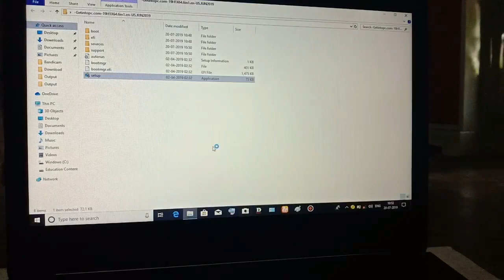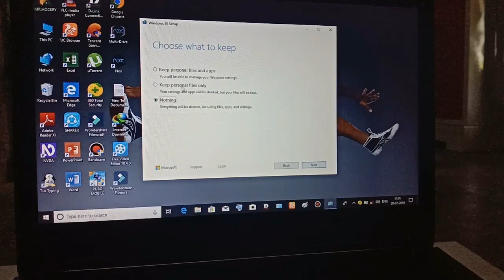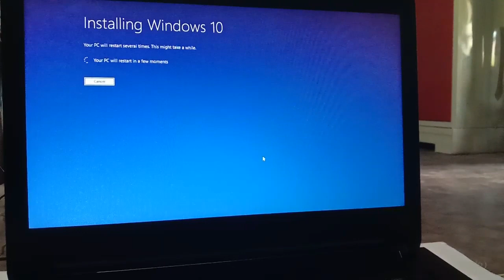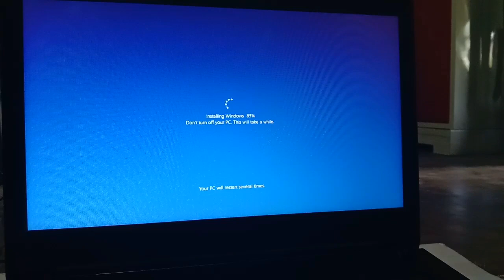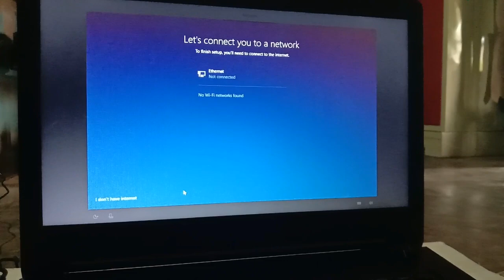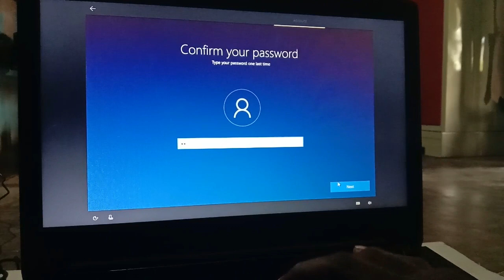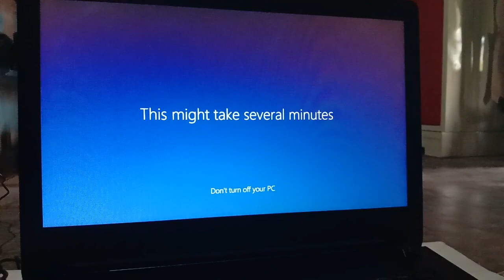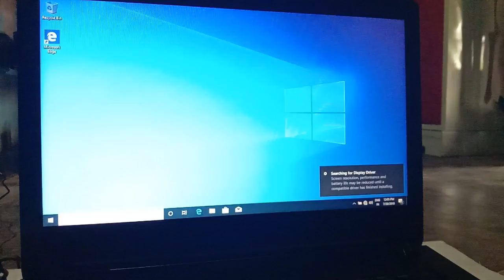How Do You Change OS On 2019 Government Laptop lenovo e41-25 Without Using Pendrive In Tamil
About ; Hello Friends, Welcome to "  PudugaiTECHtamiபுதுகைடெக்தமிழ்", I created this channel on 14th july 2019.. I live in "Tamilnadu". I am pure TAMILAN and I am doing this as a full time Streamer. I Upload Daily Interested and Quality Content For You.

நல்லதே செய்வோம் ! !
நல்லதே நடக்கும் ...